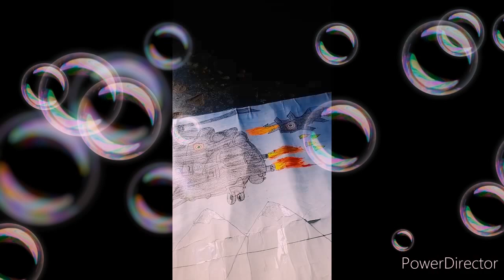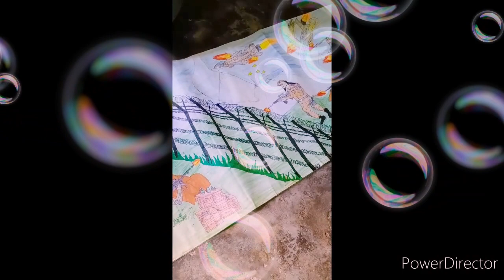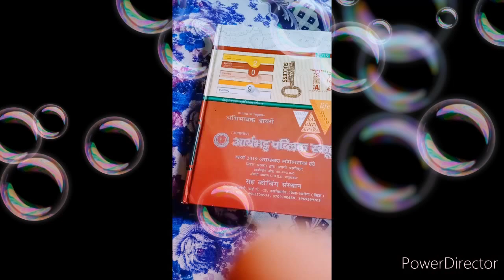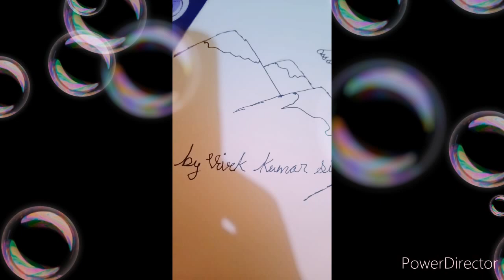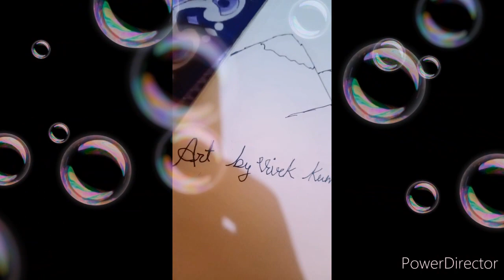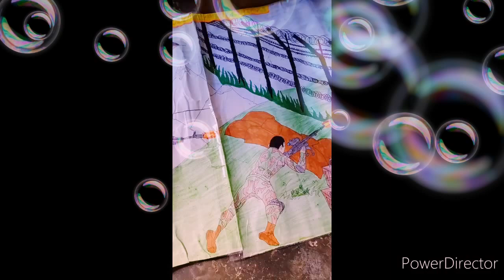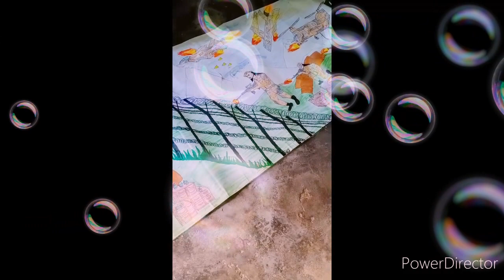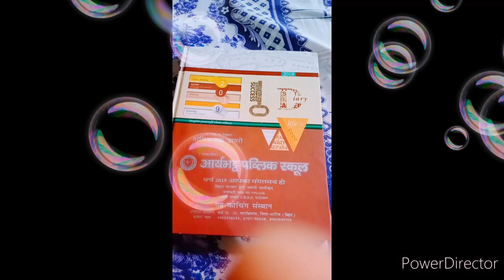Vivek. Kumar. Singh